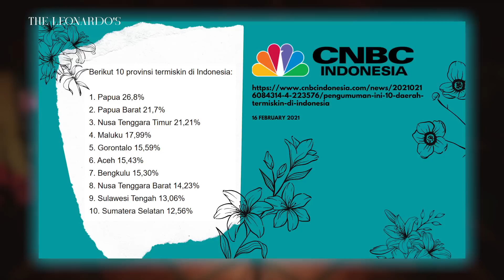JOURNEY OF LIFE SEASON 2 : MAMAT PUNYA L0KALIS4S1 SENDIRI DI FAKFAK, KAWASAN WAJIB K0ND0M ?!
Jika kalian ingin bercerita masa pahit & kelam kalian, dan tidak malu untuk ngobrol di konten ini.
SUBJECT : JOURNEY OF LIFE - (JUDUL CERITA)

*Tolong sertakan no telp yang bisa dihubungi & domisili kalian di akhir email, terima kasih.